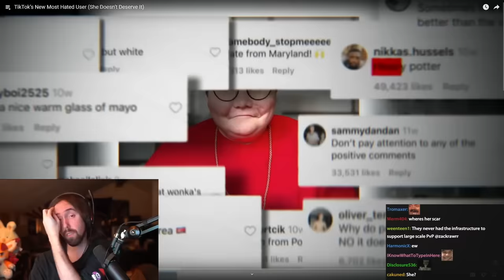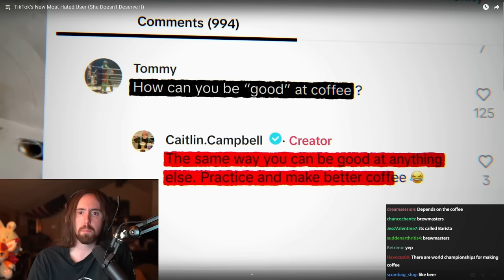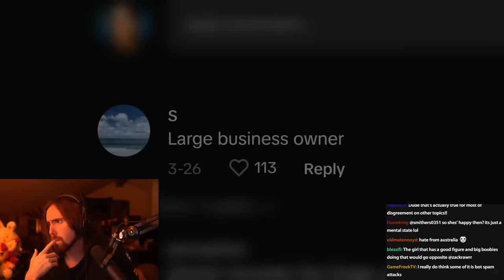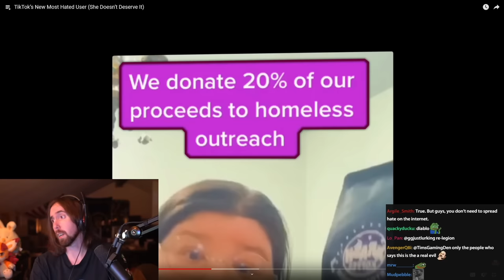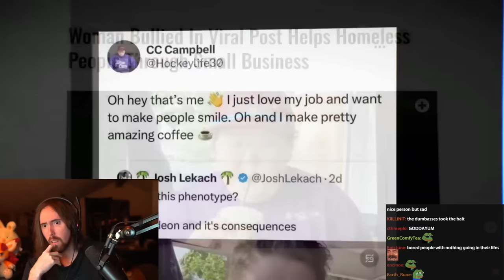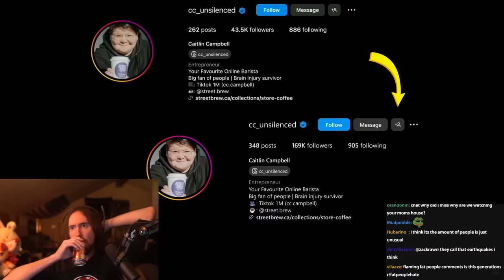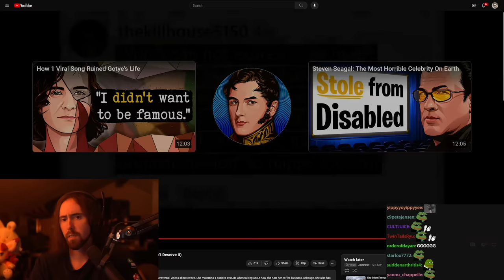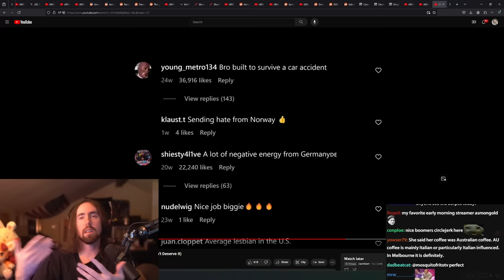TikTok’s New Most Hated User (She Doesn’t Deserve It) | Asmongold Reacts to SunnyV2